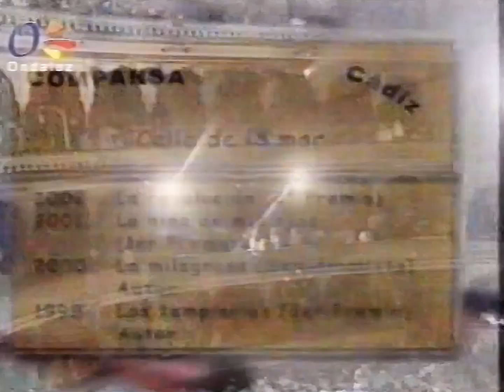Entrevista a Antonio Martínez Ares con la comparsa "Calle de la Mar", Preliminares 2003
Pequeña entrevista a Antonio Martínez Ares, antes del estreno en preliminares con su comparsa “Calle de la Mar” con la que obtuvo el 3º premio en el concurso del teatro Falla del año 2003... Preliminares